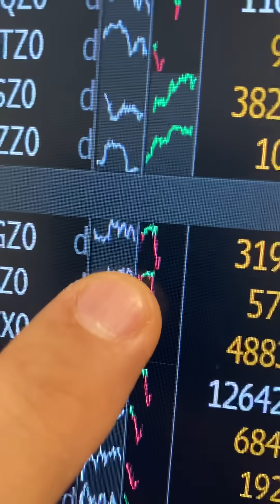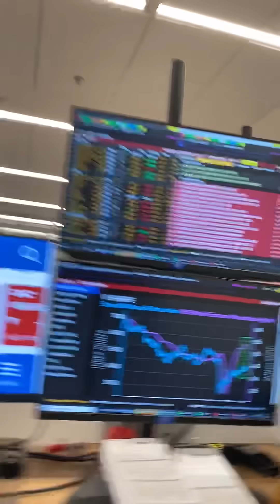Minuto Econômico com Touro de Ouro - o Pablo Spyer